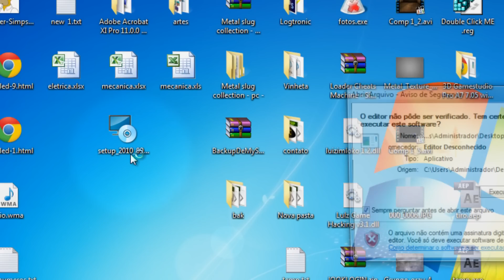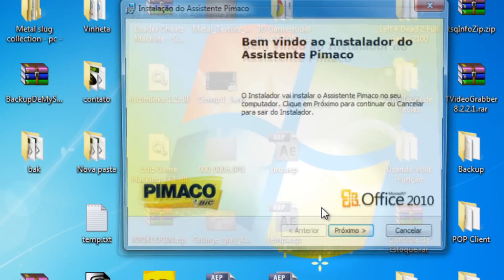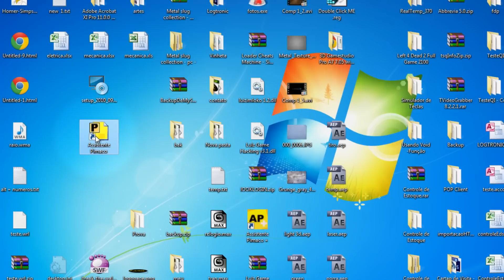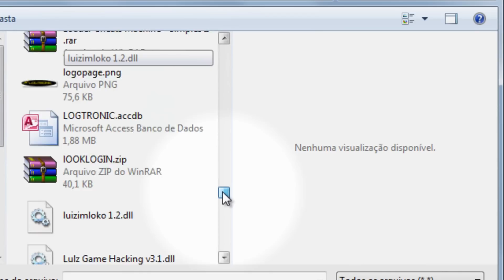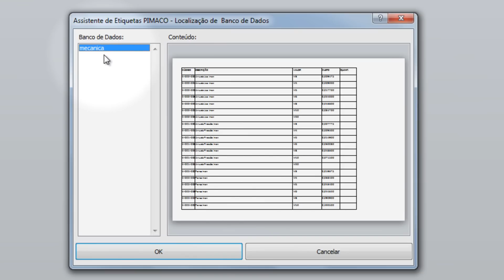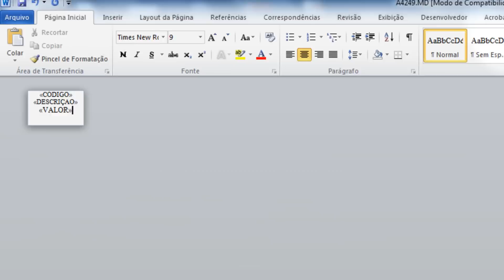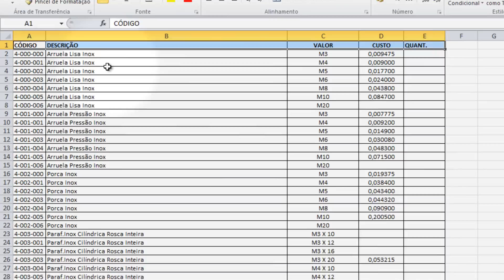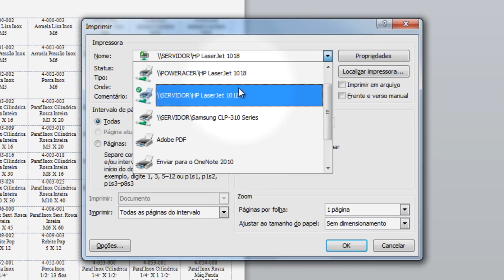Como Gerar Etiquetas no Word com o Pimaco e também como importar de um Excel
↓↓↓↓:LEIA A DESCRIÇÃO - IMPORTANTE:↓↓↓↓

Nessa video aula, estarei mostrando como gerar etiquetas com o Word 2010 e importando dados de um Exel.
Lembrando, que é etiquetas da Pimaco.

►LINK DOWNLOAD◄
►ATENÇÃO◄: Se NÃO CONSEGUIREM BAIXAREM PELO SITE DA PIMACO, PODEM BAIXAR PELO LINK ABAIXO.

Qualquer dúvida, coloque seu e-mail nos comentário abaixo..

Clique em JOINHA e Favorito !

// Agradecimentos especiais
+Teruo Yara